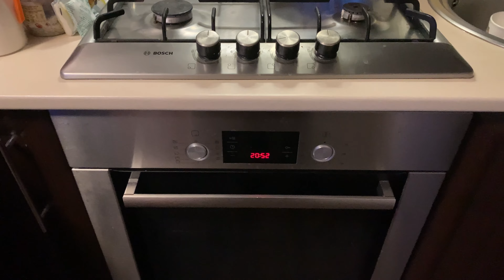⚠️ ЛУЧШАЯ ⚠️ 👍 КАША для Ловли НА КОЛЬЦО (ЯЙЦА) ПРОСТАЯ ПРИКОРМКА которая КОСИТ ВСЮ МИРНУЮ РЫБУ!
Доброго времени суток, дорогие друзья и зрители канала! В этом видео решил рассказать, про простой, но очень рабочий рецепт каши для ловли на кольцовку. Видео короткое но суть понятна. Если Вам интересно, могу записать подробное и длинное видео, в котором всё подробно расскажу и покажу.